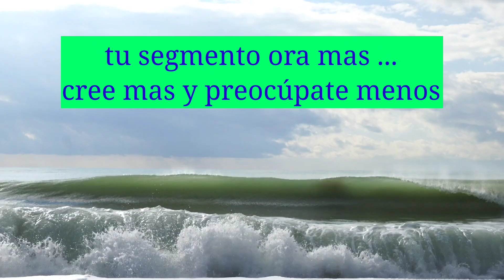pide..busca. y llama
Tu segmento ora más cree más